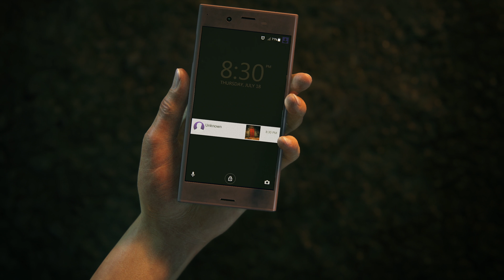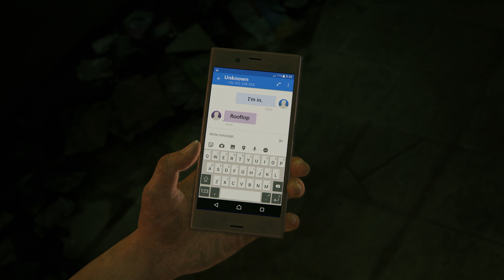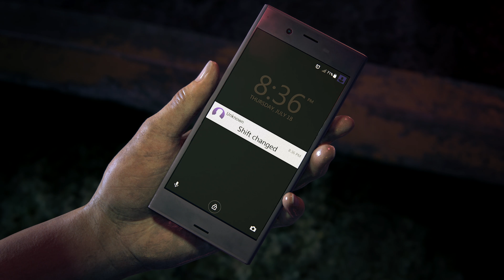Uncharted DLC The Lost Legacy Stage Demo PSX 2016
PSX 2016